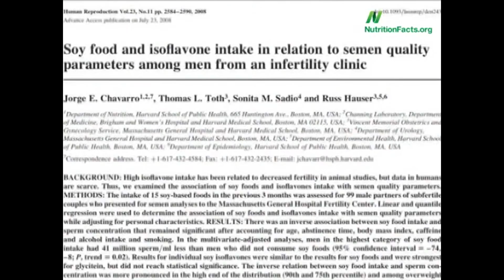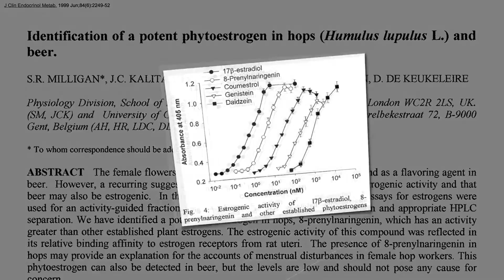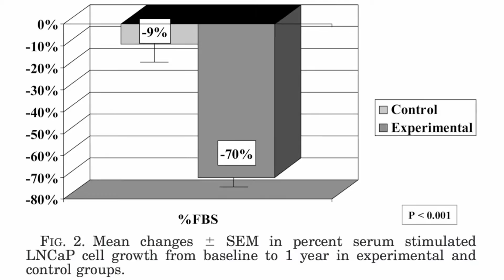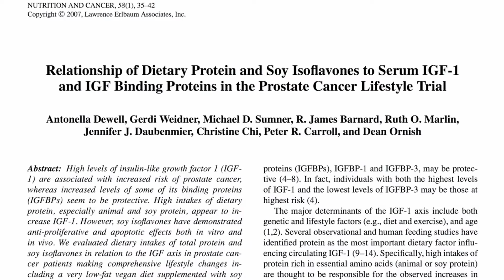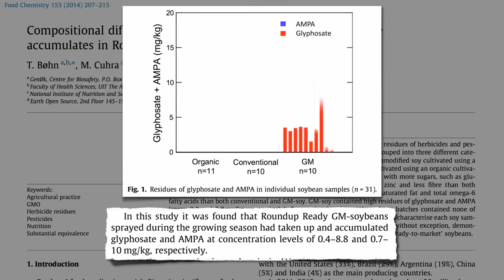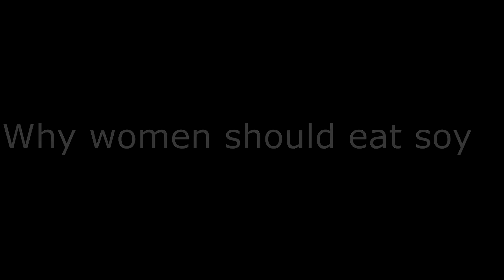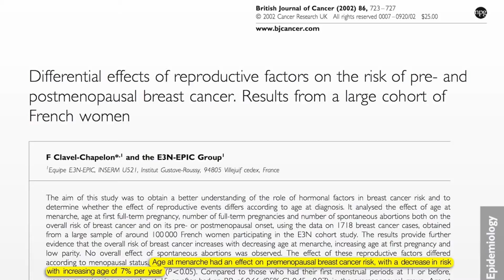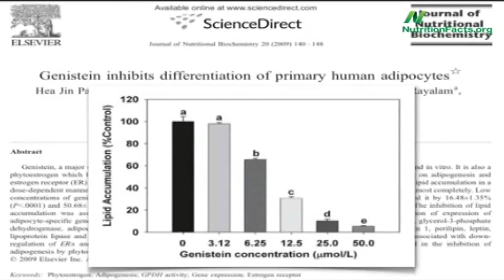The TRUTH about SOY- What the SCIENCE Says!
The truth and the myths of soy. Is soy healthy? Is soy bad for you?  Is soy good for you? Do the estrogens in soy cause man boobs?  Are the estrogens in soy bad?  Are the phytoestrogens in soy bad? Are they good? Does soy cause male infertility?  Is soy good for women? Is soy protein safe for men? Is soy milk healthy? Soy vs whey protein. Soy vs whey protein for fat loss.The truth about soy. Soy myths debunked. Soy products healthy or not? Soy protein healthy? Soy products health. Soy products pros and cons. Soy products bad for males. Soy products good or bad
Soy vs animal protein. Is GMO Soy good? Is gmo soy healthy? Is gmo soy bad?
Everything about soy

Thanks to Nutritionfacts.org and Dr. Michael Greger

Song: Alan Walker- Force(NCS)